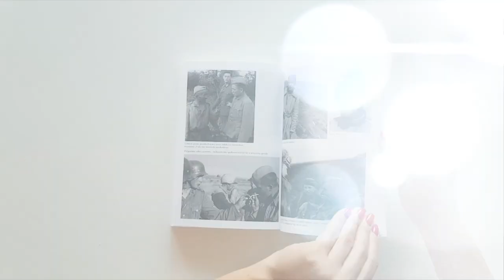Przeszedłem piekło z Waffen-SS na froncie wschodnim. Lata wojny - Erich Stahl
Wprawdzie Waffen SS stało się legendą i jest uważane za elitarne jednostki bojowe II wojny światowej, istnieje niewiele relacji przedstawiających inne oblicze tych budzących lęk oddziałów. Erich Stahl był zawodowym dziennikarzem przydzielonym do relacjonowania działań niektórych najsłynniejszych jednostek – 1. Dywizji „Leibstandarte Adolf Hitler”, 5. Dywizji Grenadierów Pancernych SS „Wiking”, zagranicznych ochotników walczących w Waffen SS na północnym odcinku frontu wschodniego pod Narwą. Pełnił w nich służbę i przeżywał wszystkie trudy, niedostatki i dramatyczne emocje człowieka, stającego z bronią w ręku przeciwko czołgom wroga.

Erich Stahl przedstawia relację bacznego, krytycznego świadka brutalnych realiów wojny na wschodzie, połączoną z wnikliwymi obserwacjami i nieupiększonymi opiniami o tryumfach i błędach Niemiec. Chociaż autor był w tym czasie zdeklarowanym narodowym socjalistą, jego spostrzeżenia dotyczące sposobu prowadzenia wojny i polityki są prawdziwą rzadkością w tego typu literaturze.